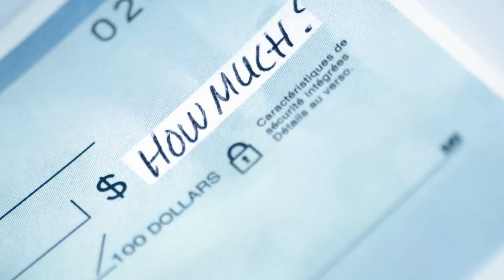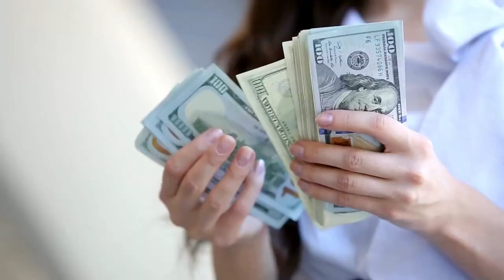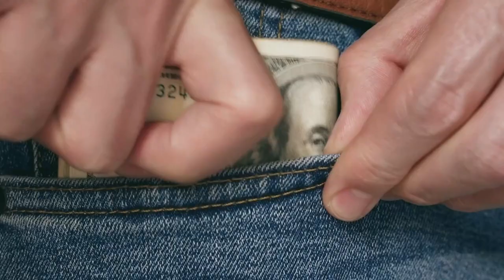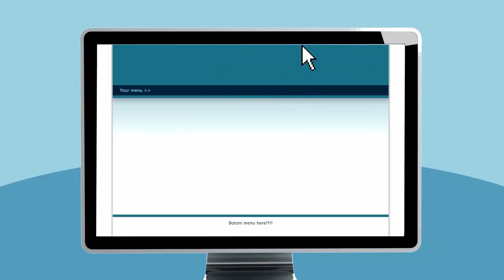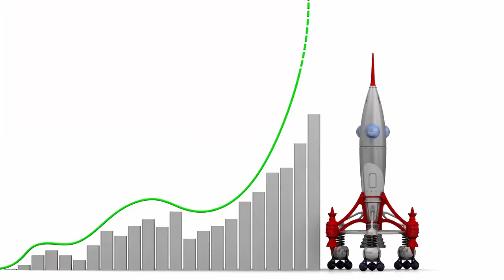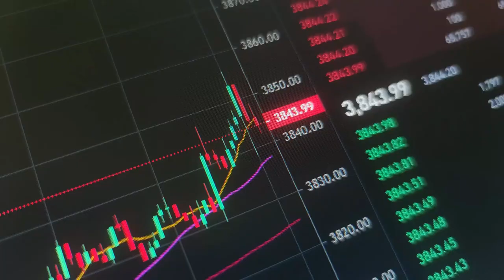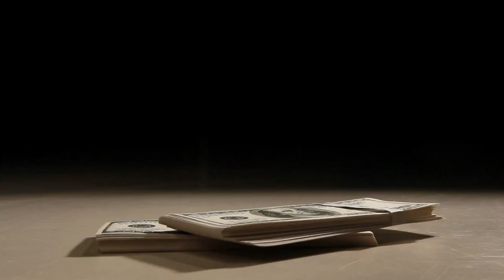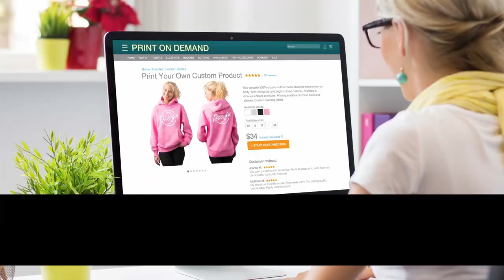7 Unique Passive Income Ideas That Can Make You Real Money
In this video, I am going to cover 7 unique passive income ideas that are not widely known and may seem a bit unusual, but that can make you real money.  For each one, I will include a brief summary of what the idea is, how much you can make, and some resources that you can use to get started.

It is not a recommendation to buy or invest, and it is not financial, investment, legal, or tax advice.  You should seek the advice of a qualified professional before making any investment or other decisions relating to the topics covered by this video.

Note:  On the truck rental strategy, I called coop and they informed me that they do not offer separate parking.  You will need to secure that at a commercial lot or similar parking facility, but they can instruct the customer to go to the location.